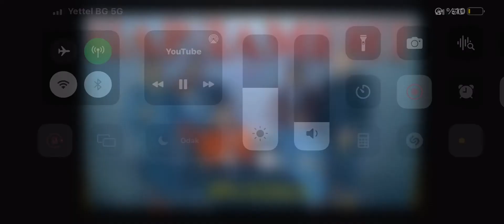Орк.Парламент 1998 Пешраф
Ork parlament